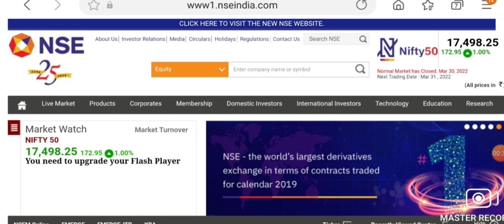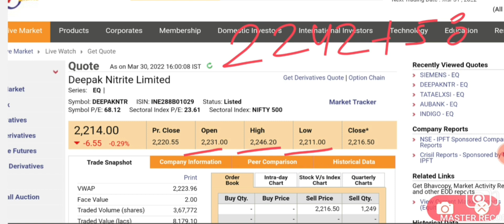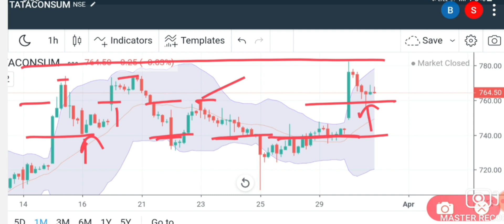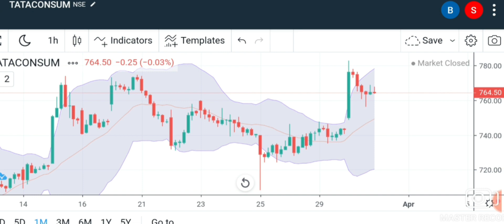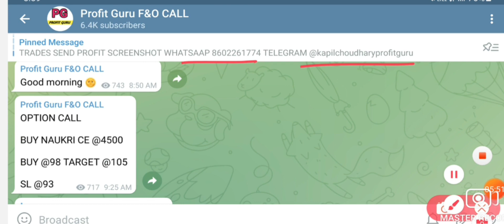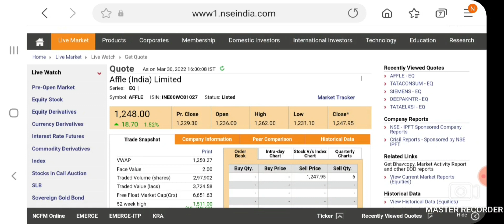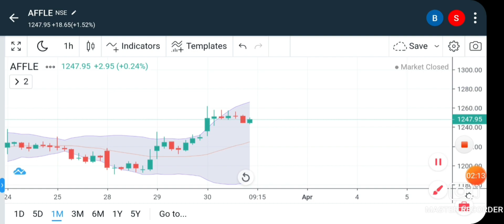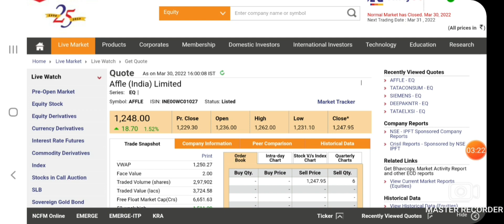Best Intraday trading Stock For 31 MARCH 22 INTRADAY STOCK FOR THURSDAY intraday stock for Tomorrow